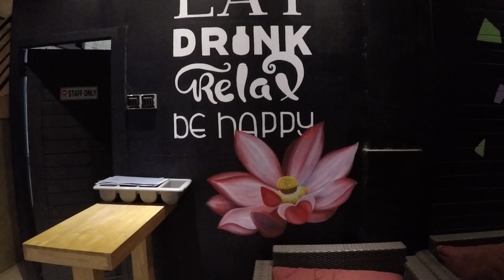MKP 18 ON KLUNGKUNG & KARANGASEM